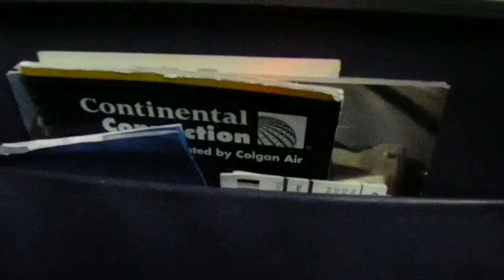IAH HD Continental Q400 Connection Landing Houston Morning Bombardier DHC8 Dash 8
Landing in a Continental Connection Bombardier DHC8 Q400 operated by Colgan Air at Houston Intercontinental Airport. This was in early morning. You will see the wheels touch down at 1:52.